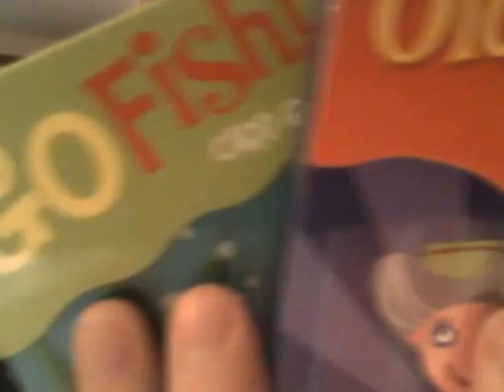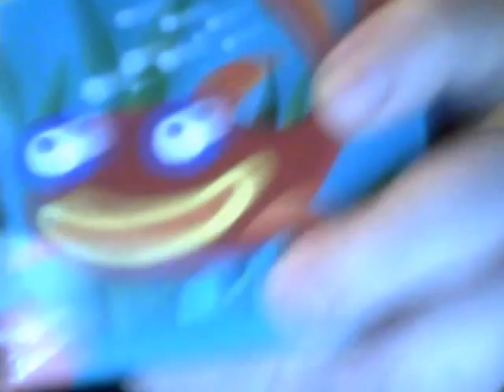Peaceable Kingdom Review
I received a press sample of this product in exchange for this review and post. All opinions are my own and not influenced by compensation.